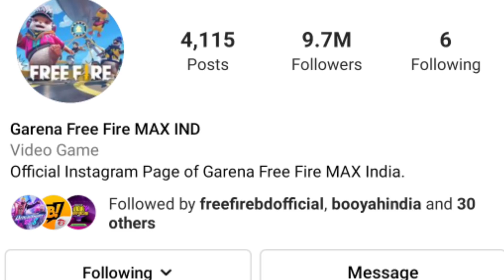FREE FIRE INDIA 🇮🇳 VERSION DATE READY?-para SAMSUNG,A3,A5,A6,A7,J2,J5,J7,S5,S6,S7,S9,A10,A20,A30,A50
▶About This Video:
In all About you in this video

1.Garena Free Fire Indonesia Live
2.Garena Free Fire Brazil Live
3.Garena Free Fire Brasil Live
4.Garena Free Fire India Live
5.Garena Free Fire Singapore Live
6.Garena Free Fire Thailand Live